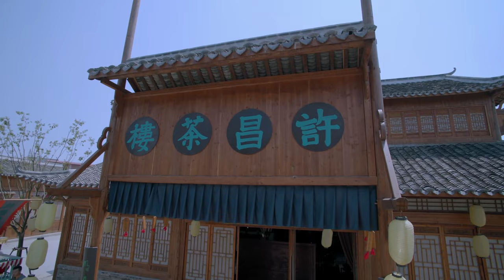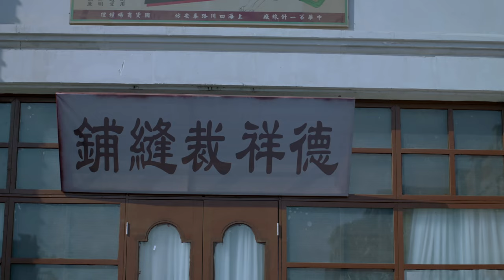战争悬疑 |【无间风云录】06 | 一名优秀情报工作者的成长故事 | 主演：傅程鹏/侯梦莎/任柯诺/张慧/嵇波